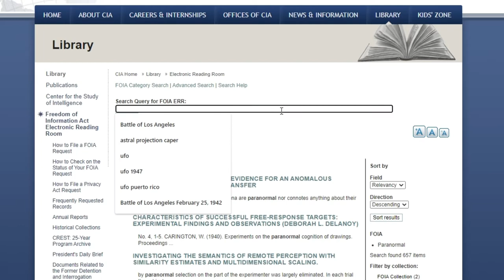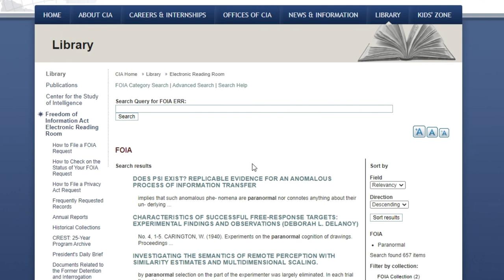CIA has Done research on THE PARANORMAL?!More to come|latenight update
just updateing on New Info I found and

i would have $100 support and i can continue